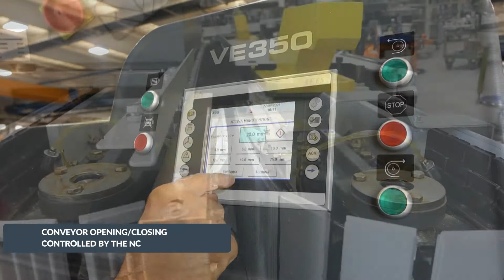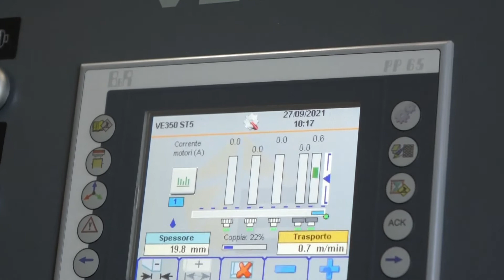FOCUS ON VE 350 5 ST EN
VE 350 5 ST is a vertical edger with 5 cup wheels for processing stone, ceramics, porcelain and sintered material with uniform thickness. This machine can process flat edge and raw chamfer with 46° fixed inclination.